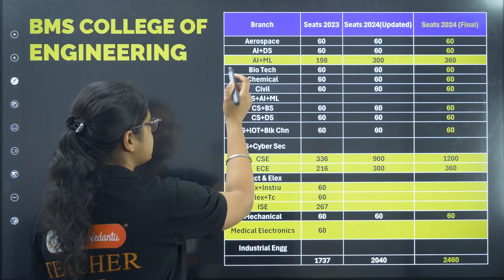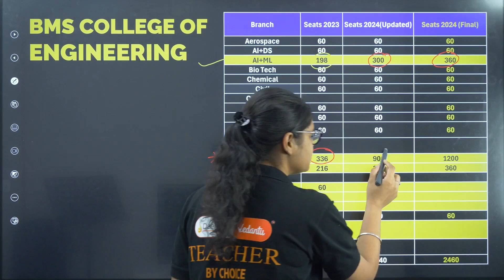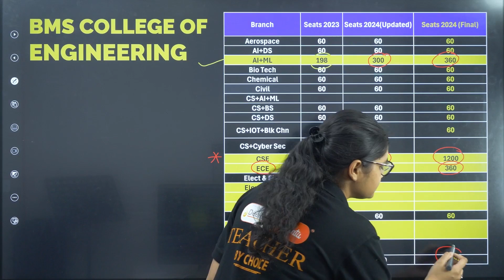BMS College of Engineering Seat Matrix | 1200 Seats in CSE Branch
Hello KCET & COMEDK candidates, Here is an important update for all of you. Yesterday, on 18th July, KEA released an important update: the final seat matrix for KCET & COMEDK in different engineering colleges in Karnataka. A major highlight is from BMS College of Engineering, Bangalore. In 2023, there were only 336 seats in the CSE branch at BMS College, but this year they have increased to 1200. Additionally, the seats in AI, ML, and ECE have also been increased at BMS College, bringing the total number of seats to 2460.